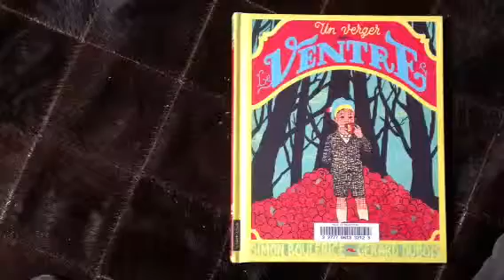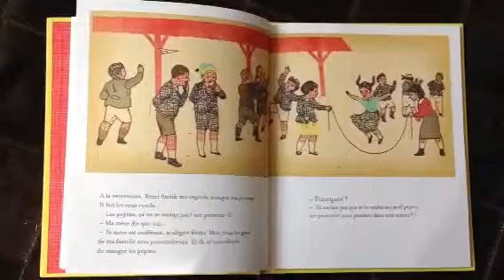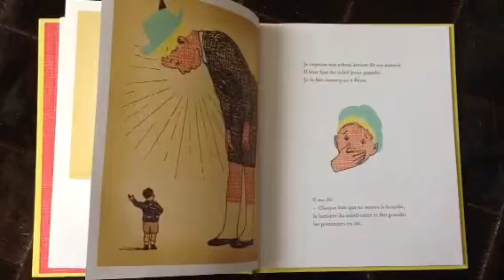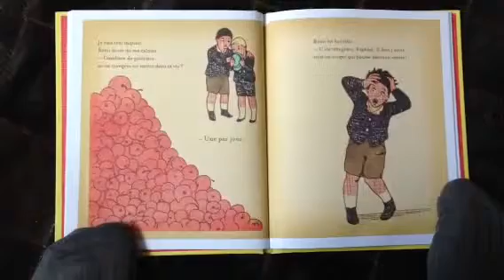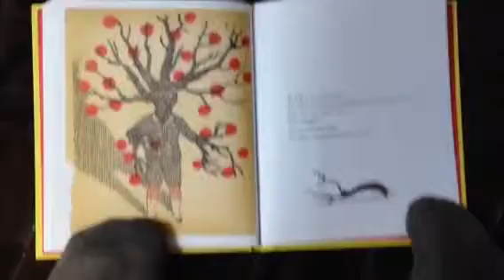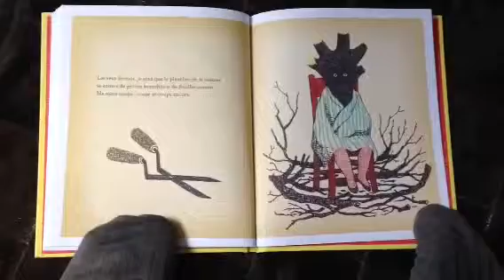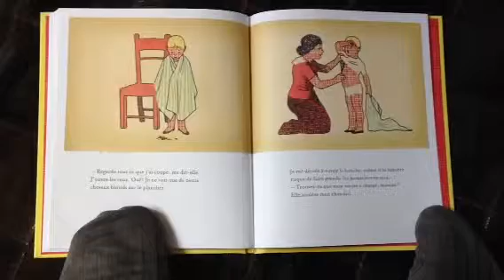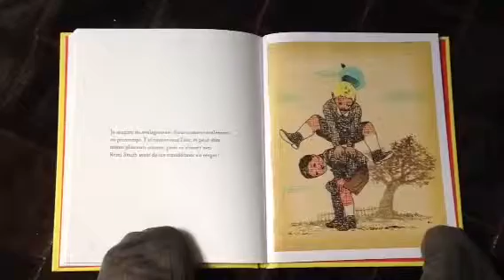Un verger dans le ventre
Conte du soir pour Lorenzo